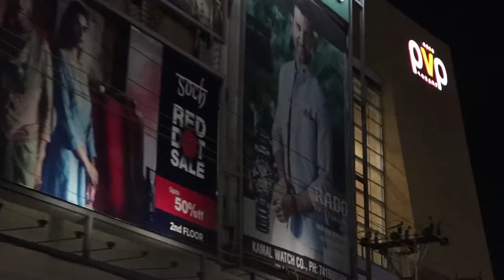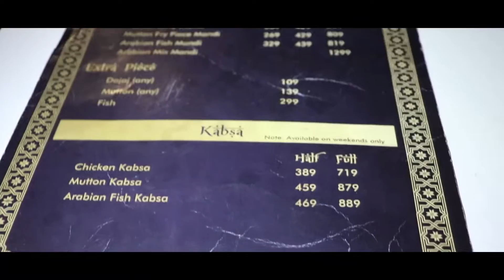Vijayawada Ka Barkaas Arabic Restaurant Ki Biryani Ka Taste Kaisa Hai ? | Shaandaar Technical Vlogs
Hi Guys I'm Gouse, In This Vlog I Show You The Barkaas Arabic Restaurant In Vijayawada And The Food Also If You Are From Vijayawada You Need To Visit This  Restaurant And This Is A second Channel Of Shaandaar Technicals And This New Channel Is Named As Shaandaar Technical Vlogs I Hope You Guys Like This Video And Please Subscribe To Our New Vlog Channel And Like & Share The Vlog

Use these Links to Buy Products-

►Latest Offers At Amazon

►Amazon Fashion Offers

►Amazon Today's Top Deals

►Video recorded using

►Voice recorded Mic

Shaandaar Technicals

\|||❤ ❤|||❤Shaandaar Technical Vlogs ❤|||\❤|||❤|||❤|||\!!